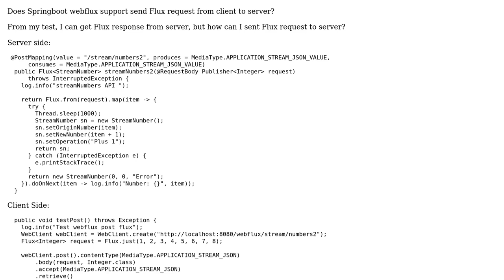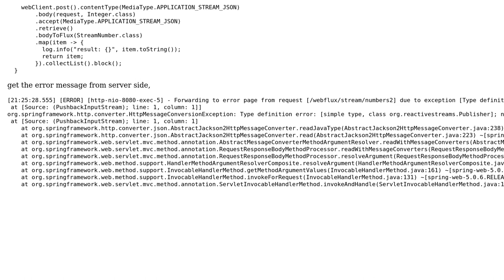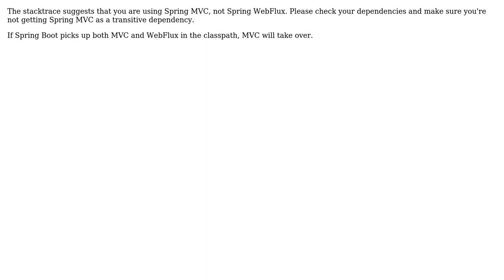Does Springboot webflux support send Flux‹Object› request from client to server?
With thanks & praise to God, and with thanks to the many people who have made this project possible! | Content (except music & images) licensed under CC BY-SA | Music | Images & others | With thanks to user Brian Clozel user Aaron Liang and the Stack Exchange Network Trademarks are property of their respective owners. You are responsible for your own actions.